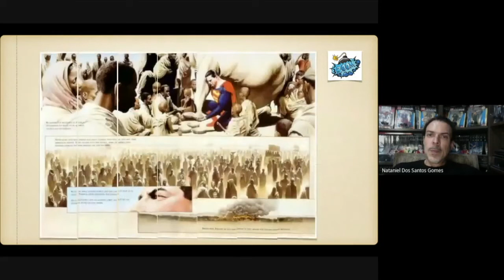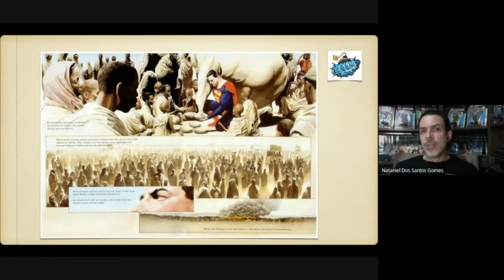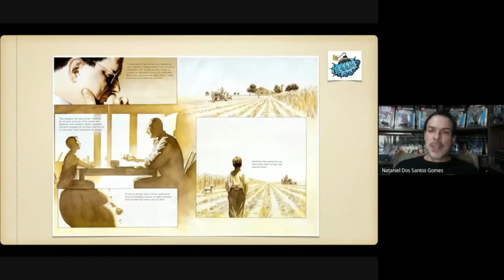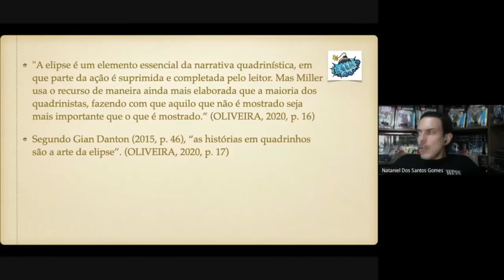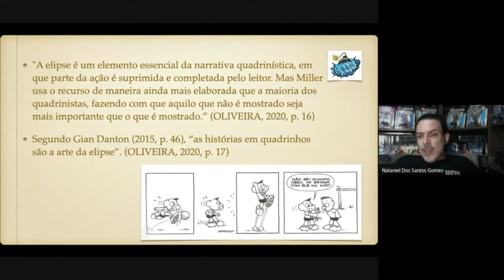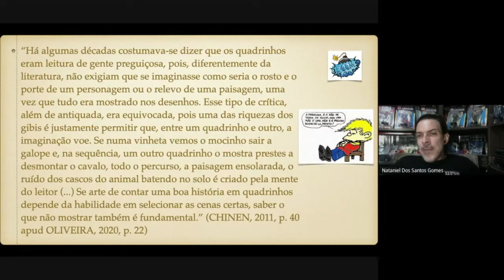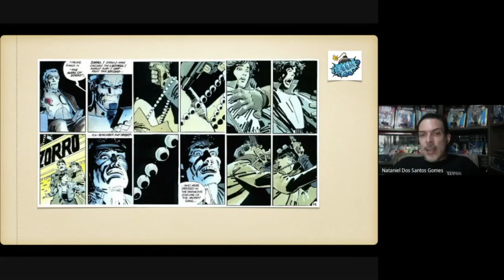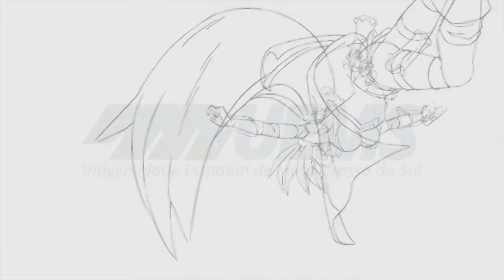A parábola do semeador no Surperman e a elipse dos quadrinhos, com Nataniel Gomes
Nataniel Gomes (NuPeQ-UEMS) explica como Superman - Paz da Terra, de Alex Ross e Paul Dini, revisita a Parábola do Semeado e ainda comenta sobre a elipse nos quadrinhos. Para assistir ao vídeo completo, acesse